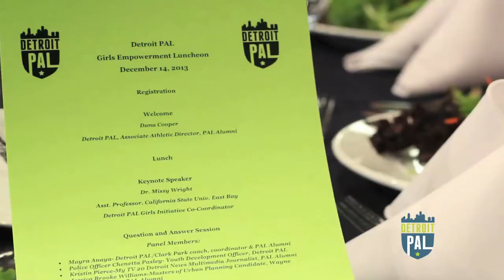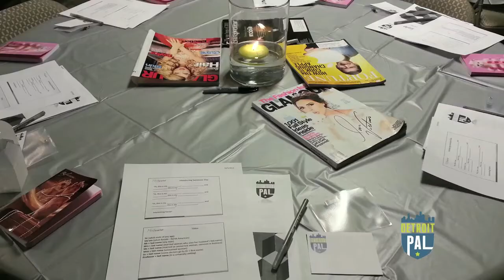2013 Detroit PAL Girls Empowerment Luncheon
Research shows girls who play sports have higher self-esteem, are more confident and have a more positive body image. Knowing this, we believed it was necessary to begin 2013 with a strong focus on girls. Our Girls Initiative had two primary goals: increase the number of girls playing sports and improve the overall quality of our girls programs.

Our entire organization rallied around this initiative, and we were able to meet our goals. 3,782 girls participated in Detroit PAL sports this year! That's 608 more girls participating in Detroit PAL programs compared to 2012.

We also successfully expanded the programs and opportunities offered to girls. This year, in addition to our 11 sport leagues, our girls had the opportunity to participate in:

-Confidence, Leadership & Etiquette Training
-Empowerment Luncheon
-Girls Soccer Camp
-National Girls and Women in Sports Day
-Softball Skills Camp